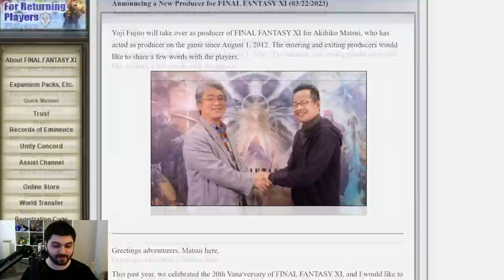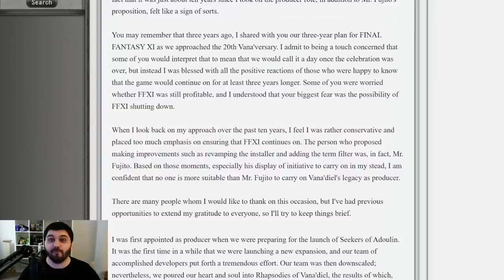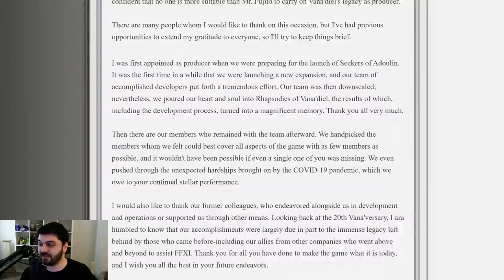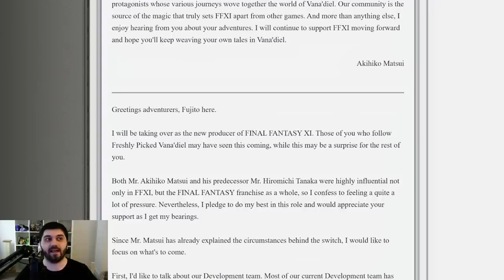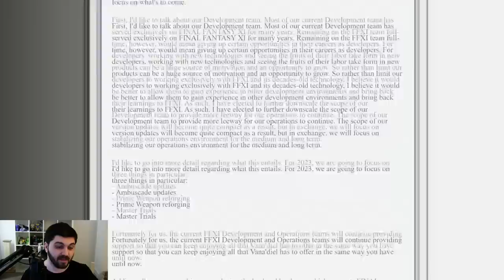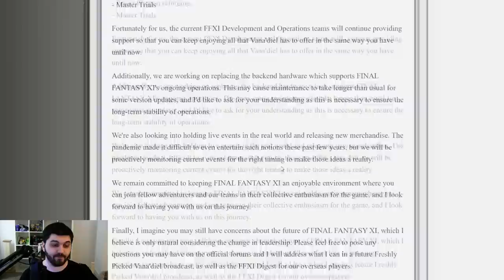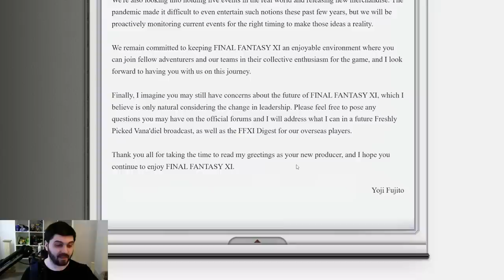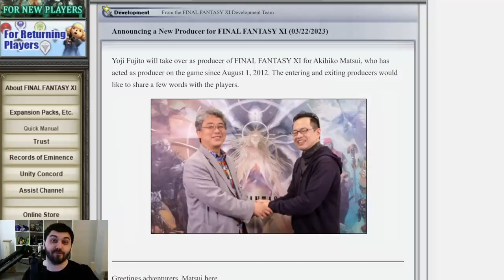FFXI Producer Steps Down - The Future of FFXI